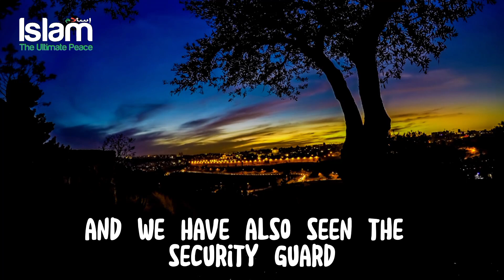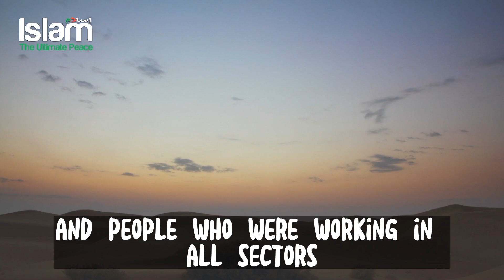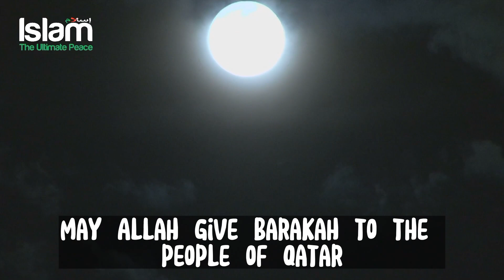SECURITY GUARD IN QATAR CARRYING AN OLD MAN IN THE STADIUM | SO BEAUTIFUL MASHA'ALLAH